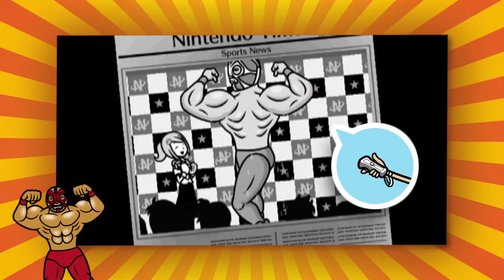Trailer Beat the Beat: Rhythm Paradise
Trailer del videojuego Beat the Beat: Rhythm Paradise para Wii.